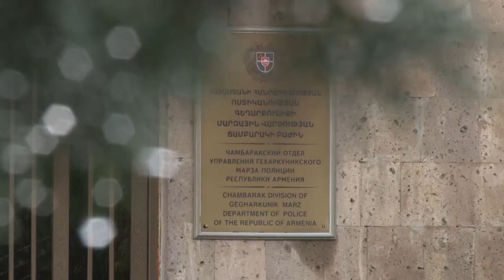Ճամբարակի ոստիկաններն ապօրինի ծառահատման դեպք են բացահայտել